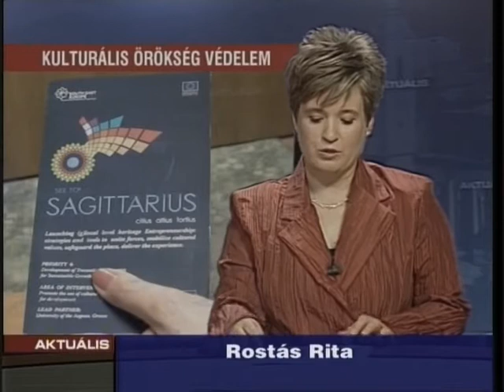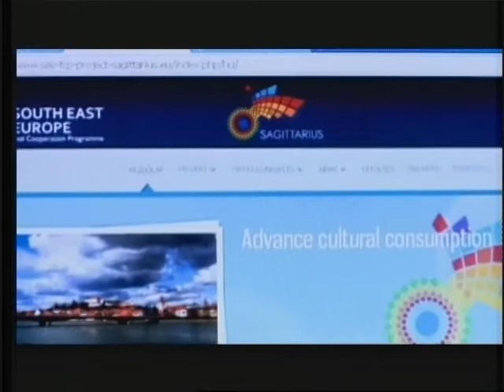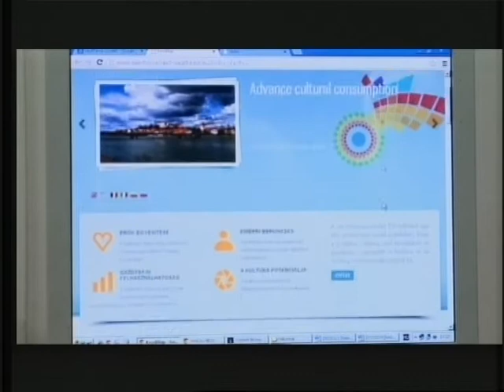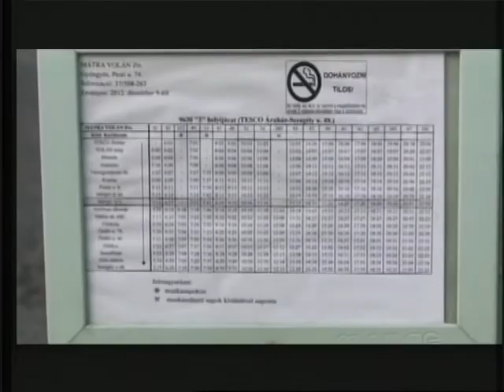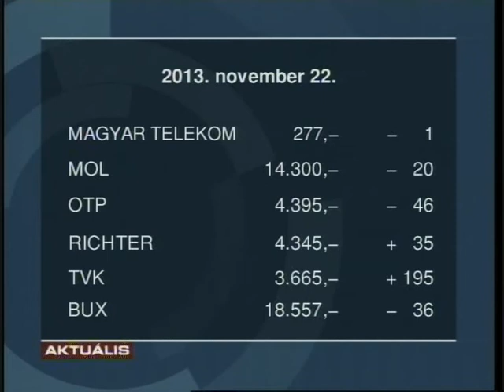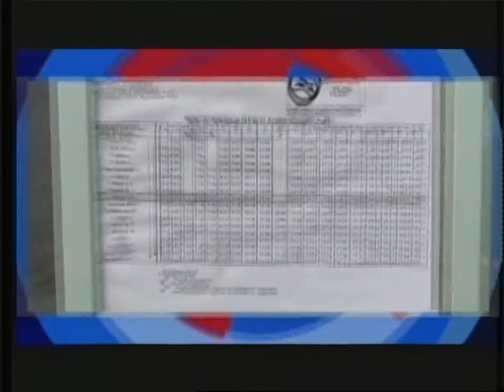GyTv Aktuális 2013-11-22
Kulturális örökségvédelem - Sagitarius projekt; Módosulhat a helyijárat-menetrend; Húsz új parkoló a gyöngyösi toronyháznál